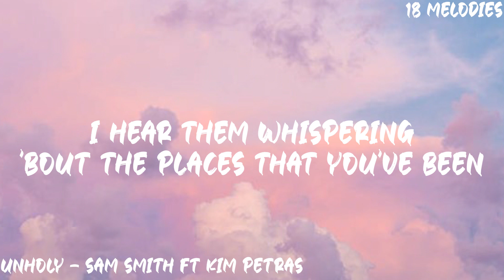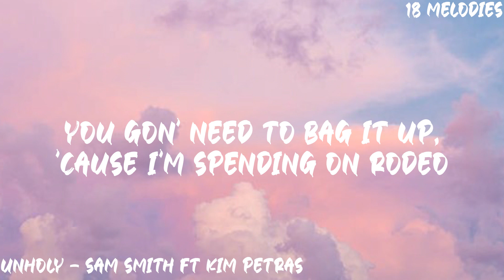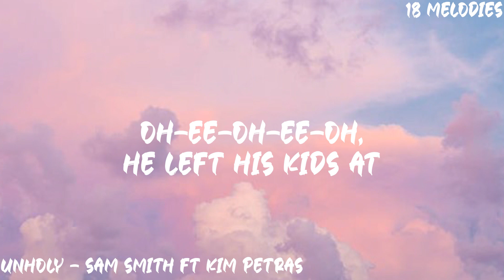Unholy - Sam Smith Ft Kim Petras (Lyrics)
Source: Musixmatch